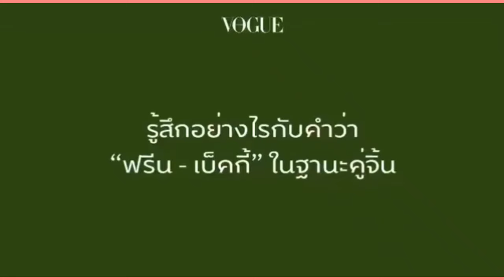UPDATE (FREENBECKY REVEALED SOMETHING SHOCKING ABOUT THIS PICTURE)